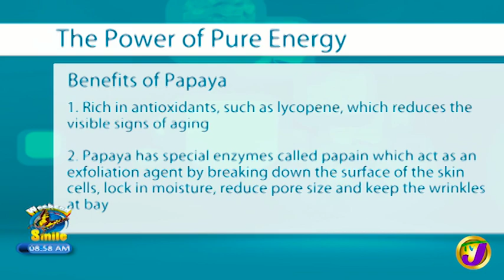TVJ Weekend Smile | IIesha "Illy" Williams